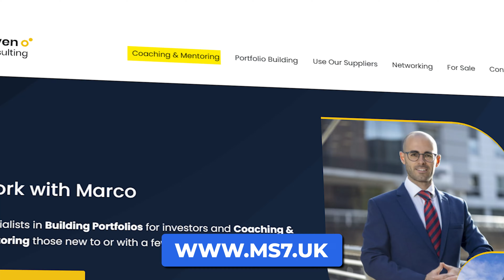Top 5 Buy-to-Let Property HOTSPOTS in the UK | Best Places to Invest UK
🔥 Searching for the ultimate buy-to-let property investment destinations in the UK? Look no further! In this video, we unveil the Top 5 Buy-to-Let Property HOTSPOTS in the UK, where your investment dreams can truly take flight. Whether you're a seasoned investor or just dipping your toes into the property market, these locations offer unparalleled potential and promising returns.

Join us as we explore the best places to invest in the UK for buy-to-let properties, backed by thorough research and expert insights. From bustling urban hubs to serene countryside retreats, each hotspot boasts its own unique charm and investment appeal.

Discover which cities and regions are ripe for investment opportunities, backed by factors like rental yields, property demand, capital appreciation and more. Stay ahead of the curve and make informed decisions that could shape your financial future.

Don't miss out on this essential guide for property investors. 🏡💼

Do you have any questions about the video? I personally respond to all comments.

👨‍✈️ Portfolio landlord, property investor and mentor (and private pilot) based in Leeds. The channel is aimed at those who are also interested in investing in UK property (especially buy-to-let property) and growing a property portfolio.

✉️ SIGN UP TO OUR PROPERTY EMAIL NEWSLETTER (below market value deals and a monthly market insight)